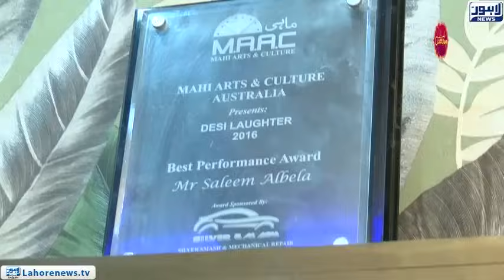Stage Actor Saleem Albela's Exclusive Interview | Mehman E Khas